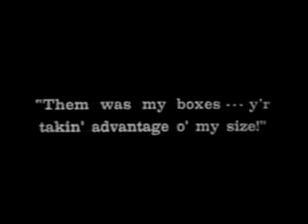Laurel & Harrdy funny small part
i hope like it